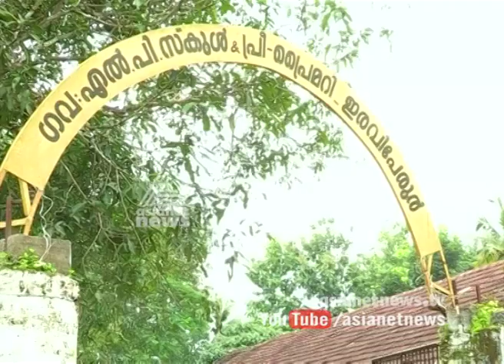Anti-Socials destroyed classrooms of Eraviperoor Govt LP School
Anti Socials destroyed classrooms of Pathanamthitta Eraviperoor Govt LP School